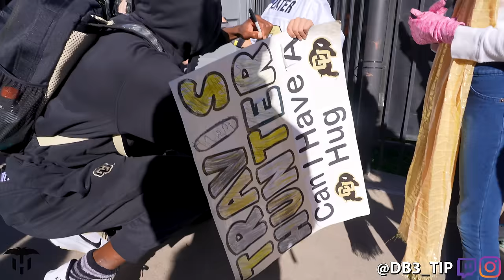TRAVIS HUNTER AND COLORADO START OFF FAST VS ARIZONA IN LAST HOME GAME OF THE SEASON